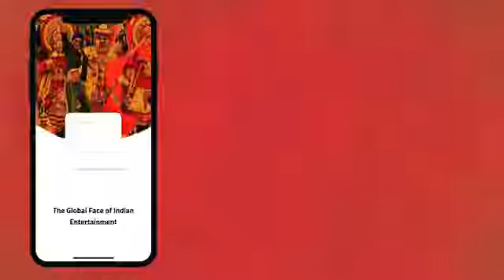Diljale movie best comedy ajay devgan